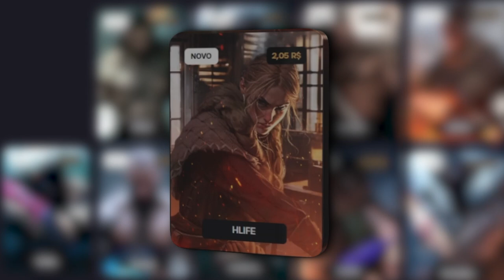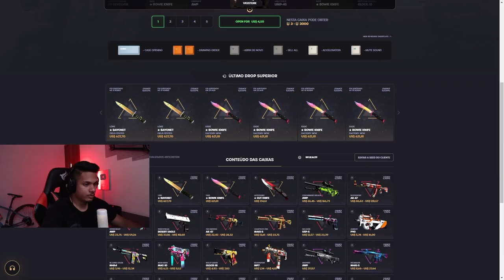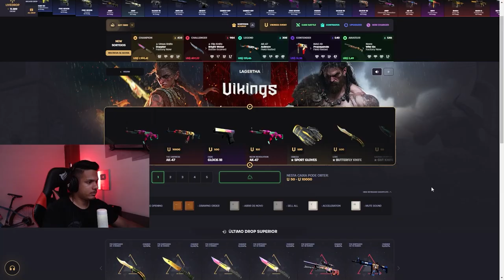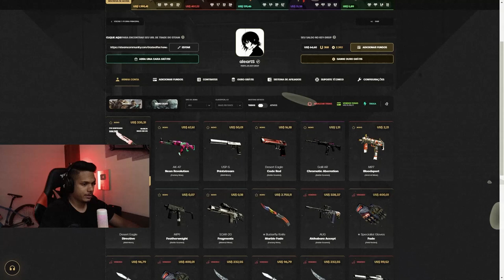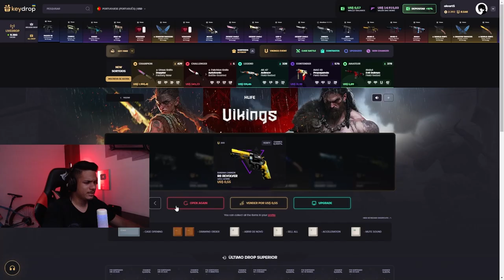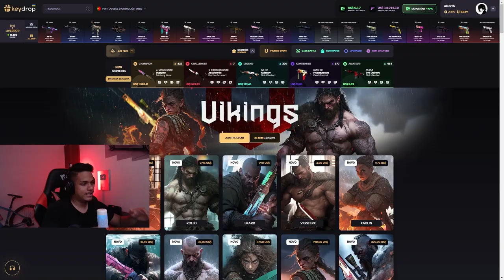consegui...🙏 Realizei 5 SONHOS para meus incritos e a REAÇÃO foi incrível 😍